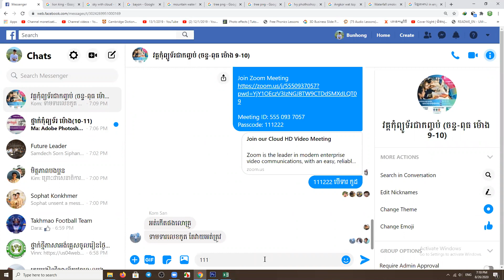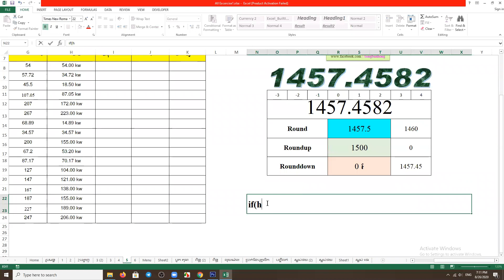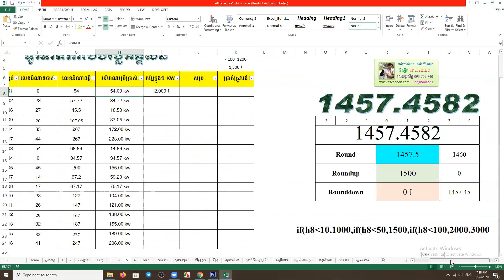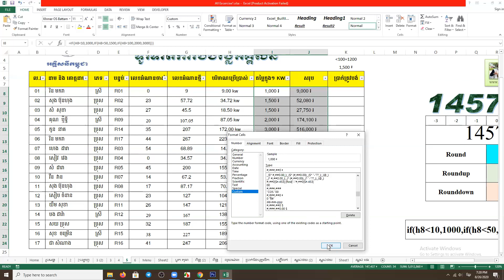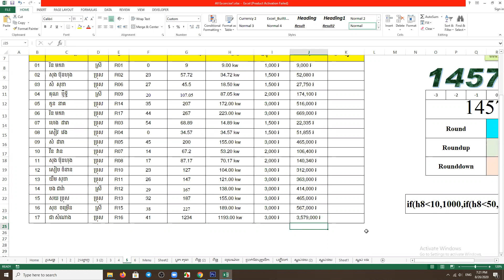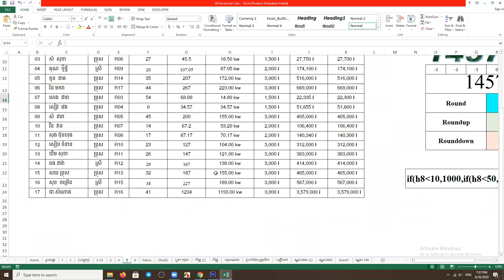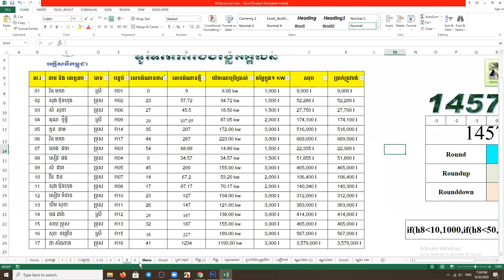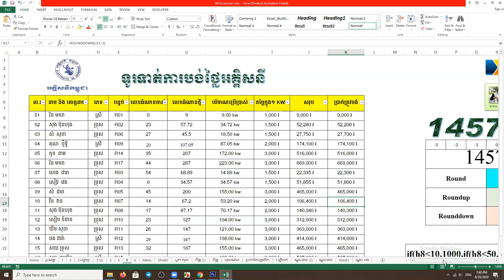Excel 9:00-10:00 Part 6